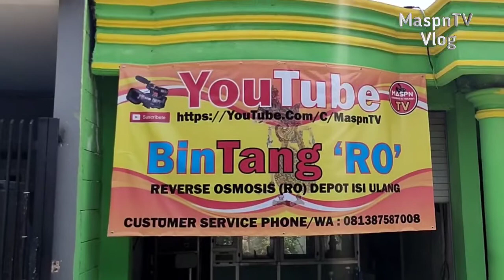Demi Pelanggan - Walau Sakit Tetap Kerja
Demi kepuasan pelanggan walau sakit tetap kerja.